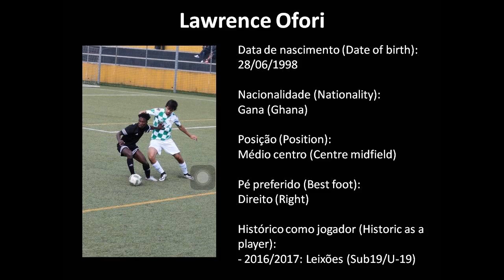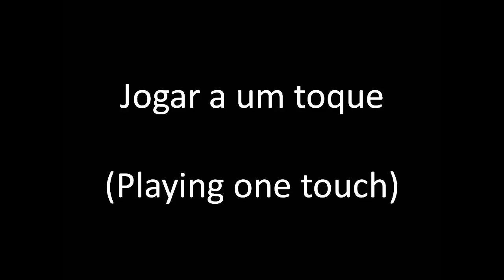Best Moments - Lawrence Ofori N10 - Leixões SC U19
Born in 1998 GHANA